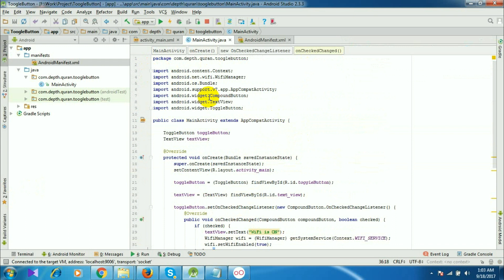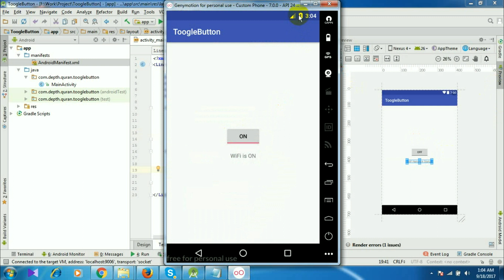Android Studio Tutorial - Custom Toggle Switch Design & Integration with Source code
This is a Android  Custom Toggle Switch Design & Integration

Android  Custom Toggle Switch Design & Integration
android studio
app bar material design,
android programming,
android development,
android studio tutorial for beginners,
android course,
android training,
android beginner tutorial ,
android Advance Tutorial,
android professional Tutorial,
android bangla Tutorial ,
android beginner tutorial and android Advance Tutorial ,

LINKS??